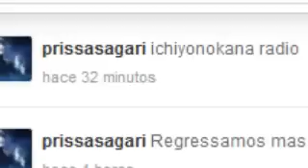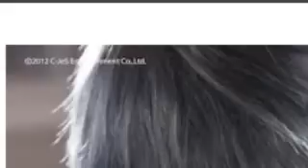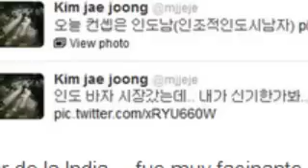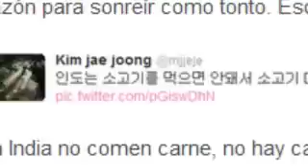JYJ actualización del blog jyjenmexico